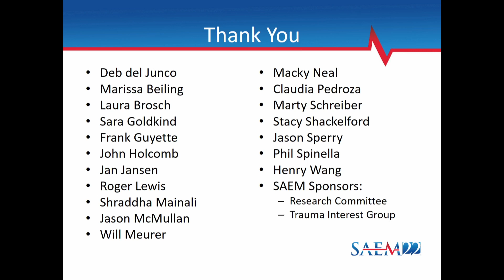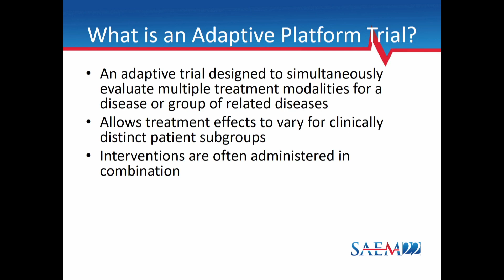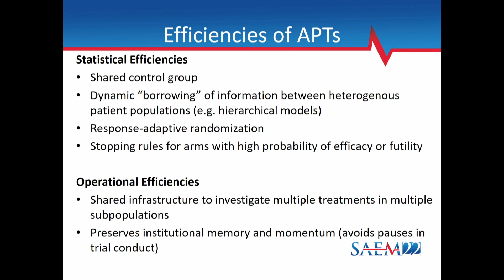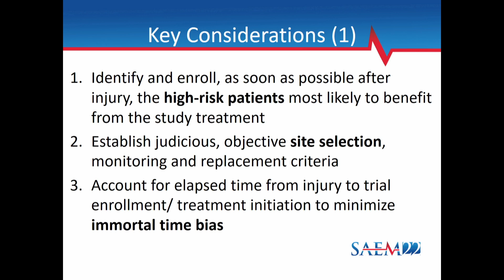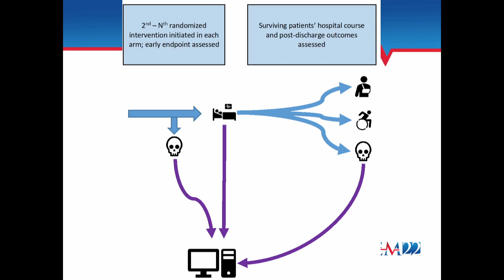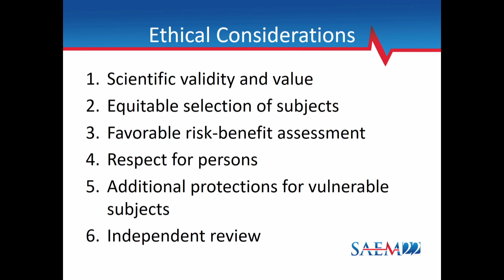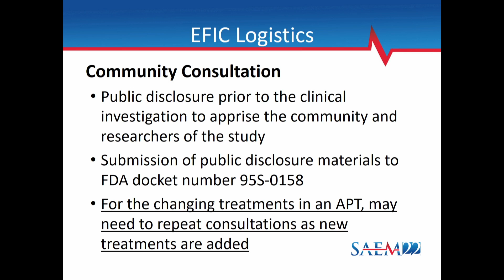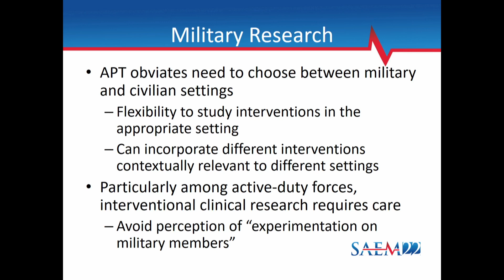Optimizing Management of Traumatic Hemorrhage: Time for a Platform Randomized Clinical Trial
Optimizing Management of Traumatic Hemorrhage: Time for a Platform Randomized Clinical Trial (Research Committee and Trauma Interest Group Sponsored)

Presenter:

Kabir Yadav, MDCM, MS, MSHS